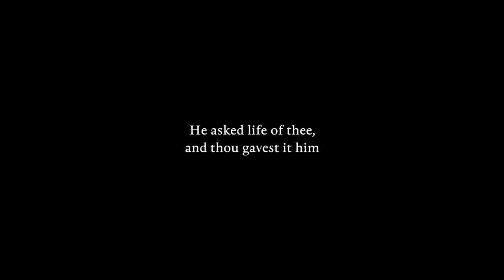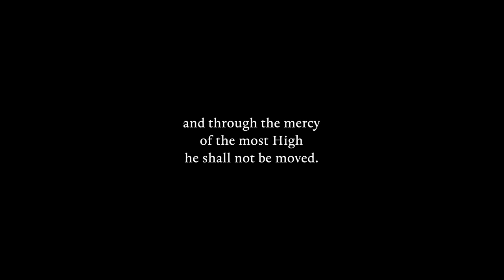Psalm 21 KJV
Psalm 21